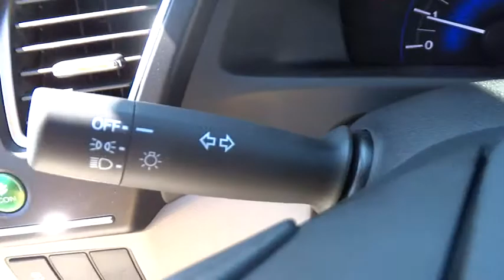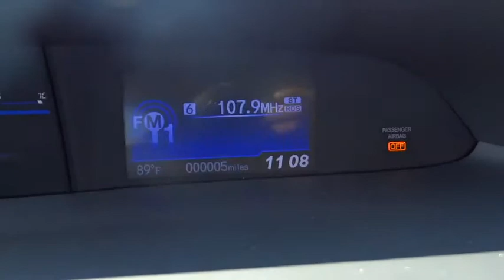2015 Honda Civic Hickory, Morganton, Huntersville, Statesville, Gastonia, NC 25090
2015 Honda Civic

945 Us Highway 70 SE

Back-Up Camera, iPod/MP3 Input, CD Player, Bluetooth. EPA 39 MPG Hwy/30 MPG City! LX trim, Crystal Black Pearl exterior and Gray interior. Warranty 5 yrs/60k Miles - Drivetrain Warranty; AND MORE! KEY FEATURES INCLUDE: Back-Up Camera, iPod/MP3 Input, Bluetooth, CD Player MP3 Player, Remote Trunk Release, Keyless Entry, Steering Wheel Controls, Child Safety Locks. LX with Crystal Black Pearl exterior and Gray interior features a 4 Cylinder Engine with 143 HP at 6500 RPM*. EXPERTS RAVE: Edmunds.com explains . the rear-seat accommodations are excellent for this class. The rear bench is mounted high enough to provide proper thigh support for adults, and it boasts significantly more real-world legroom than key rivals like the Chevrolet Cruze and Ford Focus.. Great Gas Mileage: 39 MPG Hwy. MORE ABOUT US: Our goal is to offer customers a World Class Experience in Automotive Sales and Service. We provide everyone with all the time and information they need to make an informed decision regarding their vehicle. The friendly staff at Hendrick Honda Hickory would like to invite you to browse our website or visit us in person at 945 Hwy 70 SE in Hickory, NC 28602. Horsepower calculations based on trim engine configuration. Fuel economy calculations based on original manufacturer data for trim engine configuration. Please confirm the accuracy of the included equipment by calling us prior to purchase.